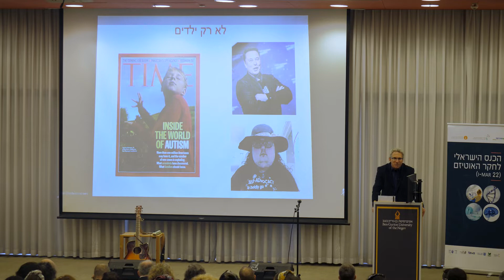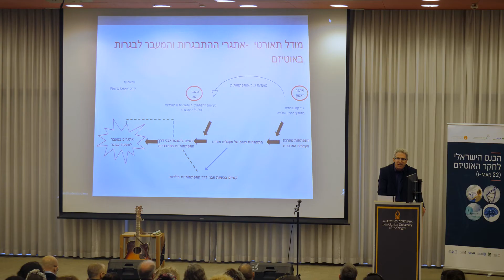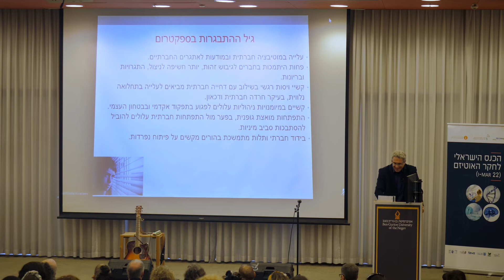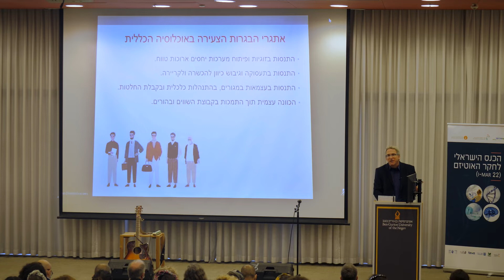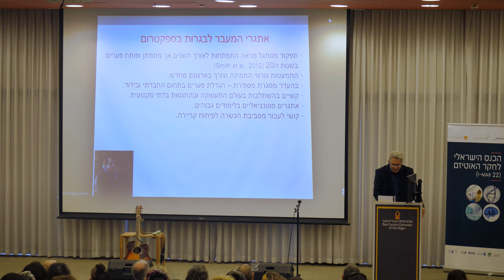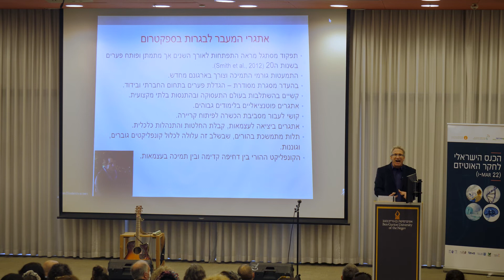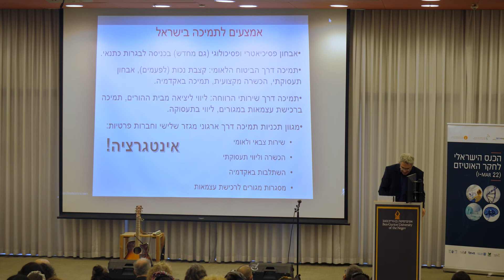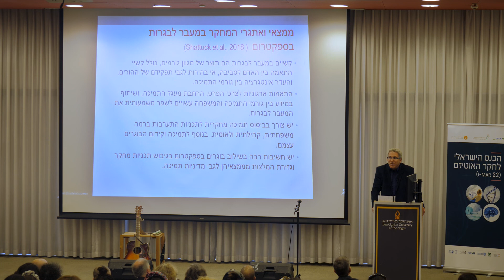מעבר לבגרות- פורפ' עפר גולן IMAR 2022